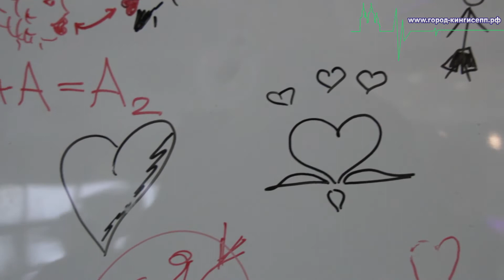День Святого Валентина встретили сегодня в Кингисеппе. А вы были на акции в ТК "Норд"?